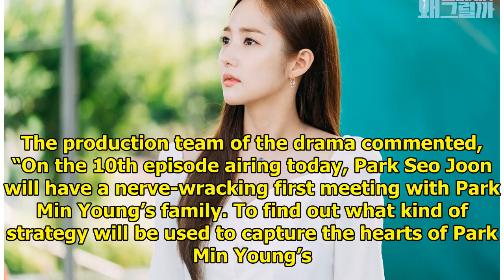Park Seo Joon Is Eager To Gain Approval From Park Min Young's Sisters In "What's Wrong With Secre...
Park Seo Joon Is Eager To Gain Approval From Park Min Young's Sisters In "What's Wrong With Secretary Kim"
Display. Sharethrough. Soompi.1x1 Lee Young Joon is finally meeting Kim Mi So’s family! See Also: 3 ...